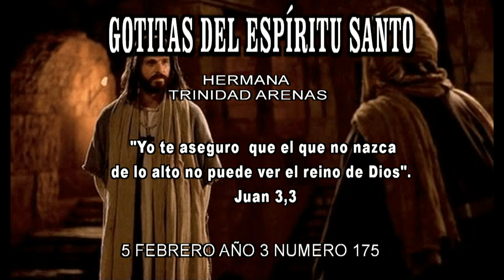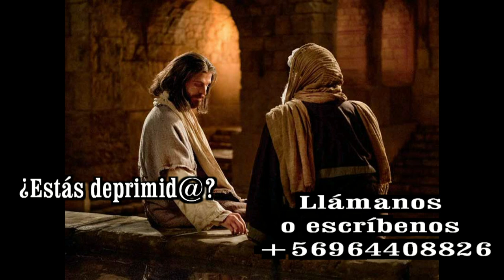GOTITAS DEL ESPIRITU SANTO AÑO 3 NUMERO 175 5 FEBRERO B